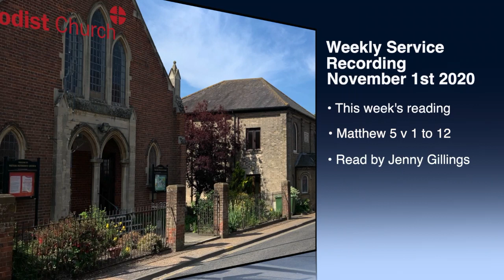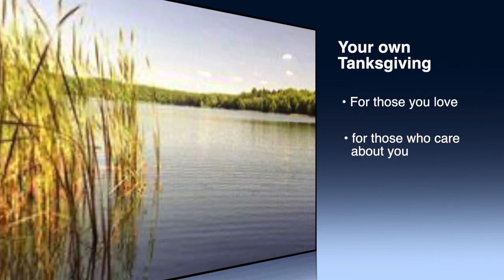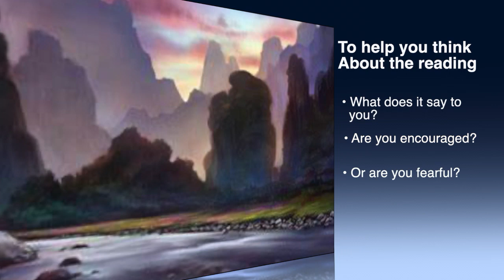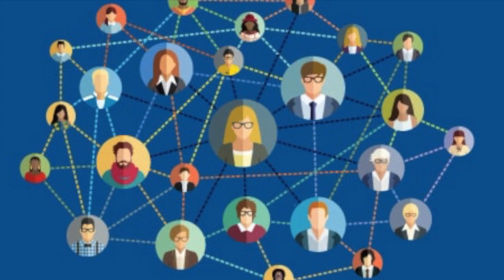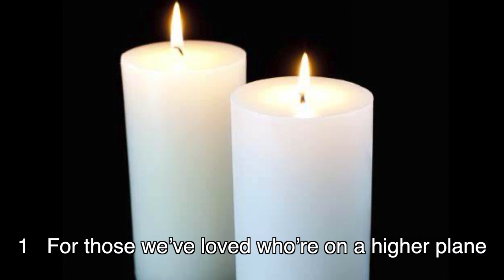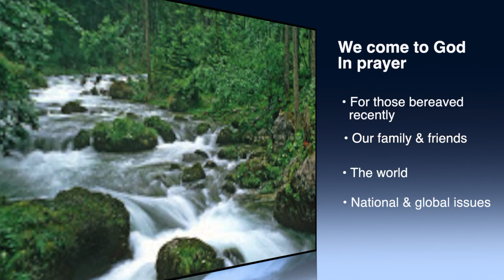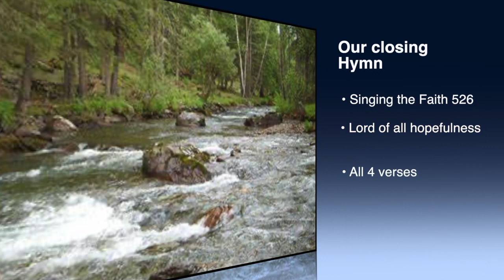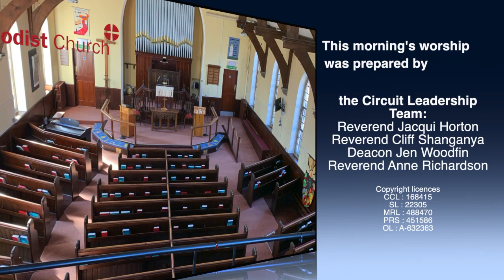1101 Home Worship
Home Worship for November 1st